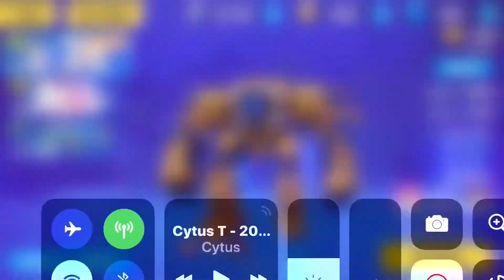【崩壞3rd】記憶戰場 教父軍團 35968(29973)分 次深勿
因為這週打教父有積分+20%，不然實際上會是括號裡的29973分才對
最後如果我次元近一點才出場，讓教父有冰到的話，分數應該可以破3萬的，每次教父都根性羞辱人耶QQ

S次元：水球上中/牛頓下
SS深紅：45等血舞/直江兼續上/吼姆中/傲慢下(35等)
S勿忘：50等冰刀/薛丁格上/特斯拉中/莎士比亞下